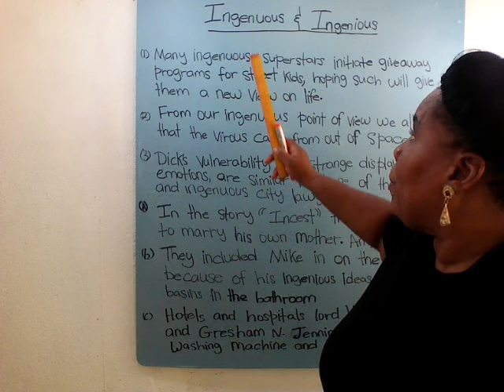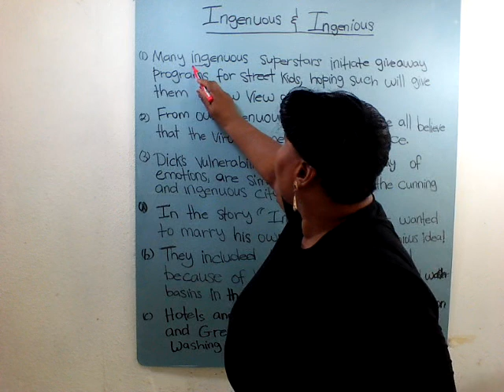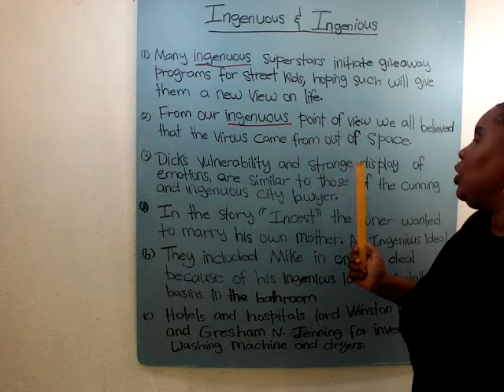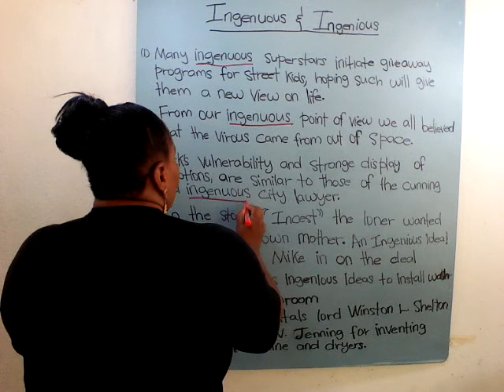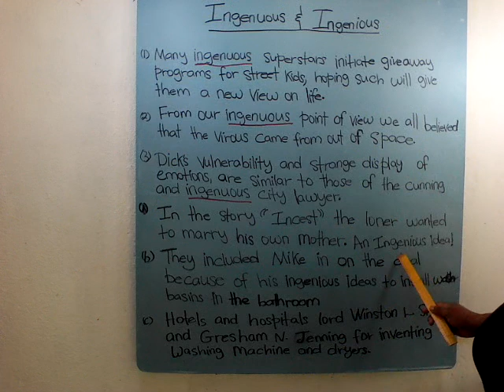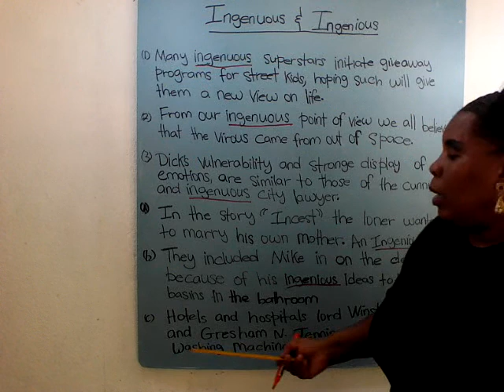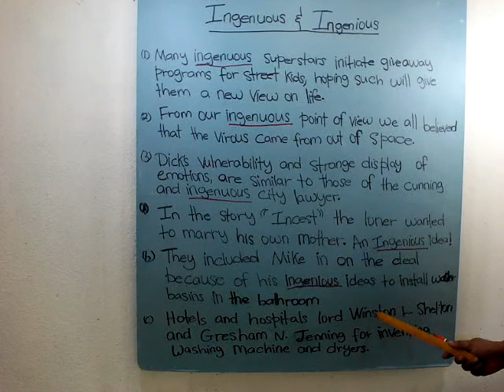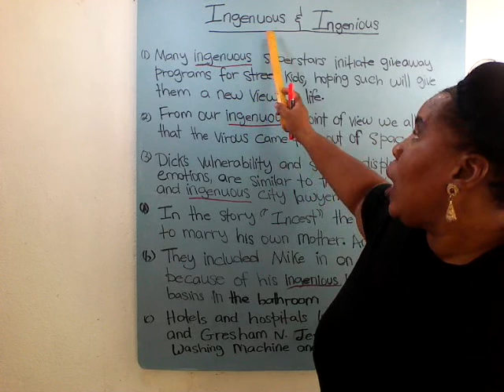English Lesson - INGENUOUS AND INGENIOUS #203 🚃📇🏡🚀👩‍👩‍👧👨‍👩‍👧🪄❤️🚢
English Lesson Topic - Understanding the difference between Ingenuous and Ingenious.
In this lesson one will grasp the definition or the meaning of these two words as they are placed in three different sentences to highlight such.
Ingenuous is to be childlike, simple, innocent while ingenious means to be great, inventive, creative, or a master of a craft.
I hope these examples will help you in understanding the difference of these two words. Especially, since they sound very much alike.
Thanks for being here and I look forward to you joining me in my next class.
WOULD YOU LIKE TO GET ANY OF MY BOOKS?

YOU LOVE FOLLOWING ME ON SOCIAL MEDIA?

Quote of The Day; Almighty Lord and Father Bless our homes, our hands, our work, and also our words; so our vocation can be productive and bring happiness or fulfillment to their lives.

"Rennington Chronicles"

"New Born Deceit"
💙By: Author K.T LyonFind him on Twitter at: @KTLyon1

Word of The Day:
"Let nothing be done with strife or vainglory, but with lowliness of mind let each esteem others better than themselves."
Philippians 2:3
Thank you for stopping by here and watching this video!

We pray for our land, whatever nation we might be dwelling in at this moment. God we ask that Your Mighty hands remove from them all evil, Amen!